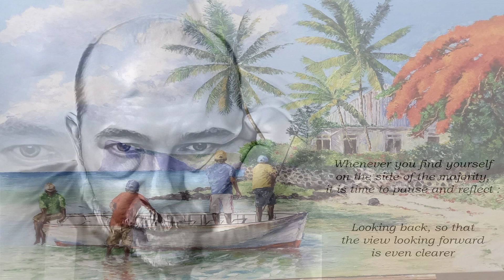Where's My Love